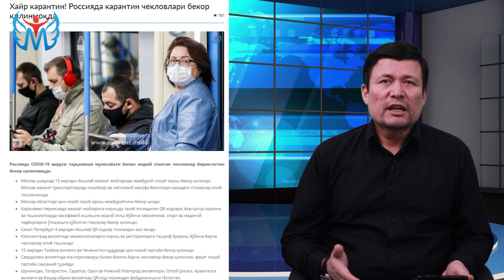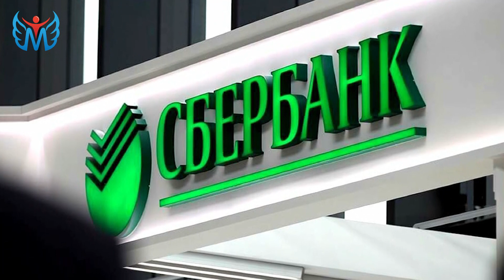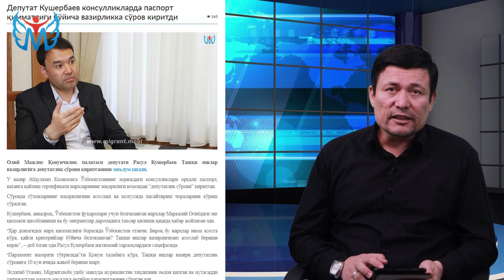MIGRANT NEWS - МИГРАНТЛАР УЧУН ҲАФТА ЯНГИЛИКЛАРИ | 20.03.2022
Муҳожирликда қийин вазиятга тушиб қолсангиз қуйидаги ботга мурожаат қилинг: @Salom_migrant_bot